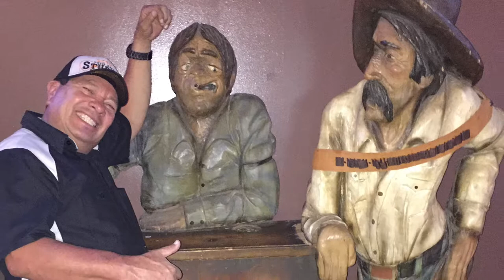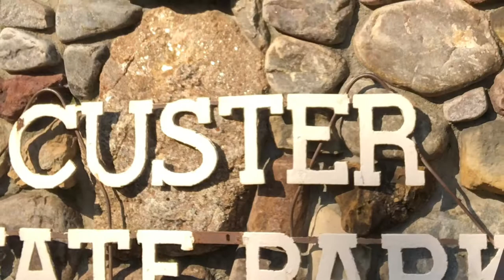Potosinos Sturgis 2019